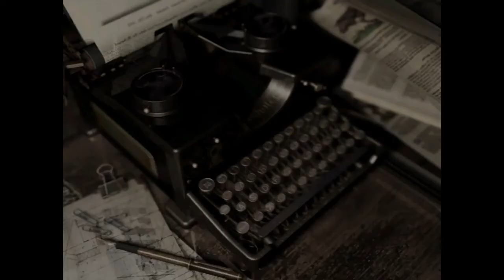Resident Evil HD REmake - Stupid Dogs! - Walkthrough Part 5 (PS4)